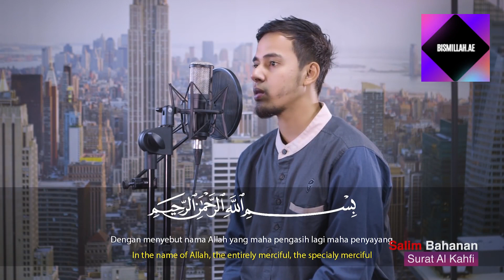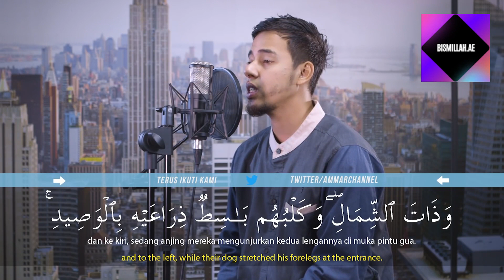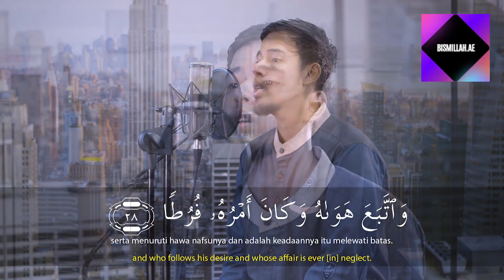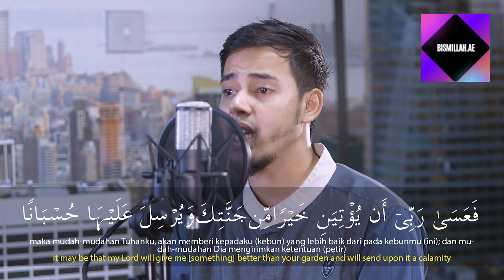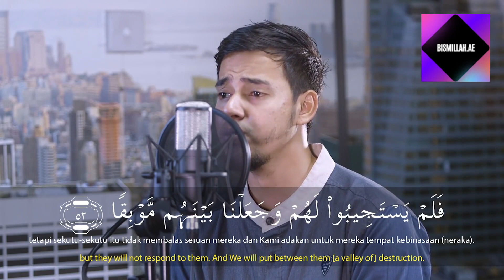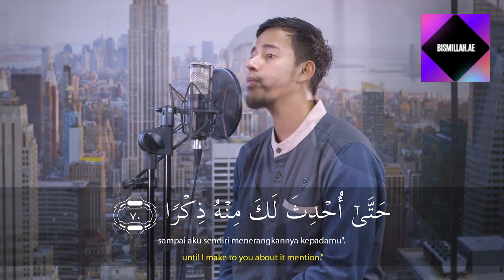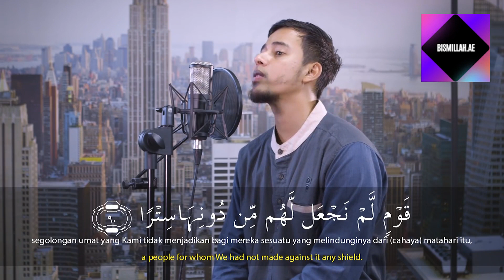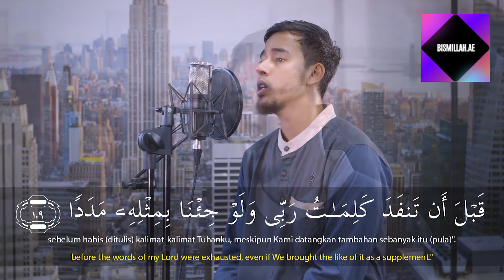Surah Kahf By Salim Bahanan